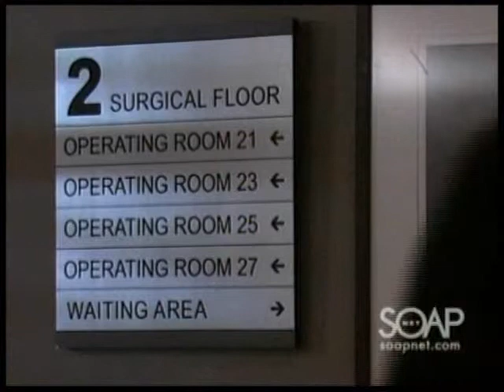Cramer Chronicles: OLTL on February 16, 2010, Part 4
In Paris, Kelly left Adriana several phone messages as she tried in vain to reach her cousin. A worried Kelly made a call to London for help. She wanted to speak to one of her family members, but Neville assured her that no one was around except for David. She preferred not to speak to David, but she gave in. David was annoyed and busy and didn't have time for Kelly. When she offered him a free trip to Paris, he advised her that he'd leave right away.

Blair arrived at Cole's apartment and demanded that all of its residents pack up to leave; she advised Starr and Cole that everyone related to Dorian was in danger. She thought it was a good idea for them to relocate to Todd's house.

Everyone was concerned about Langston's whereabouts, but Blair didn't think it was a good idea to call the police since Lowell and Mitch controlled many of the officers. Starr assured her mother that Dani was safe with Rachel and Matthew. Markko thought it was worth a try to call Langston.

Langston arrived at Llanview University and let herself into Ford's darkened office. As she made her way inside, she was grabbed from behind. Langston used her instincts and managed to fight her assailant off. As he fell to the ground, she turned on the lights and was shocked to see a half-naked Ford.

Langston apologized for using her kickboxing skills but she had defended herself against a potential rapist, she explained. She had been unable to sleep and thought she could work on her musical since she had the office key. Ford thought she was a burglar. He informed her that he was spending the night in his office because his apartment was without heat.  As she was about to walk out the door, Ford leaned over and began to kiss her. She returned his kiss, but they pulled apart when Langston's phone began to ring.

At the hospital, Viki realized that it was Dorian who had put Charlie up to shooting Mitch, but Dorian insisted that she had good reasons. Jessica might die, Viki added. Dorian apologized and blamed Mitch for all of her actions.  Dorian tried to explain that it was to save the lives of her girls and she was desperate. Viki faulted Dorian for allowing the entire town to suffer as a result of her actions.

Nearby, Brody explained the chain of events at the observatory to Clint and how Charlie accidentally shot Jessica when Dorian intervened. Clint was convinced that Dorian was actually trying to protect Mitch and he was ready to kill the "bitch." Just then, Lowell stepped off an elevator with a couple of his officers and advised Brody he was under arrest. As Clint threatened the police commissioner, he too was placed in handcuffs.

The men were walked out to the area where Viki and Dorian stood. Dorian advised Lowell that he was fired. She ordered the accompanying police officers to release Brody and Clint.

Viki was angry at the guys for their exploits. She wondered what would have happened to them if Dorian hadn't fired Lowell. Viki cried on Clint's shoulder that she just wanted to have her babies home.

At the lake, Schuyler performed CPR on an unconscious Gigi after Rex pulled her out of the water. Suddenly, Stacy walked towards the group and called out for her daughter. In a matter of seconds, Stacy plunged into the icy water. Schuyler was insistent that Gigi and the baby get to the hospital and he led them to a car. Rex and Oliver remained to help Stacy. Despite their efforts the ice cracked more and suddenly, she disappeared below the surface.  Rex dove in and searched for Stacy. Oliver reminded Rex that Shane needed his father. Rex allowed himself to be pulled to safety.

Schuyler made a phone call as he drove Gigi and Sierra Rose towards the hospital. He informed Gigi that a rescue team was on its way to the lake. Schuyler made another call and advised Gigi that the emergency room was waiting for their arrival.

Langston took Markko's call and advised Ford that she needed to leave right away. She thought it was best to take a cab. When she arrived at the apartment, Langston lied and told Markko that she had been at the university library to work on her musical. Blair looked at her skeptically. Before everyone could leave, Dorian arrived accompanied by two FBI agents. She announced that she had fired Lowell and she had some explaining to do.

As a rendition of "You Belong to Me" played on the car radio, Gigi shared with Schuyler that she used to sing the song to Shane.

Rex and Oliver stood by the lake helplessly as a rescue unit arrived. Dorian shared a photo with her family. They saw the holiday greeting with the Cramer women's faces crossed out. Viki, Clint, and Brody waited for word on Jessica as Gigi and Schuyler arrived at the hospital with Sierra Rose in tow. Gigi told the nurse that the baby's parents were on the way. (Soap Central summary) 4-4